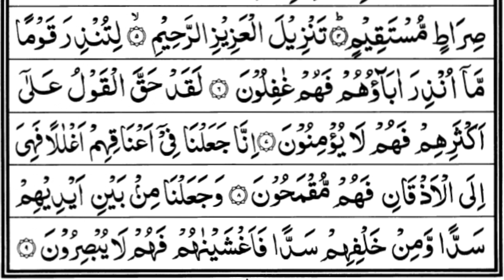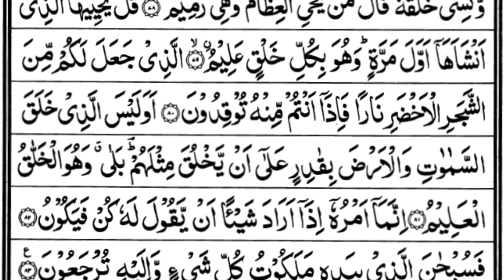surah yaseen (yasin) | surah yaseen full | beautiful recitation of surah yaseen | Eps#068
Queries solved:
1) quran recitation with arabic text
2) surah yaseen with arabic text
3) surah yaseen hd text
4) surah yaseen urdu channel
5) ya sin beautiful voice
6) best quran tilawat in the world
7) beautiful quran recitation emotional for sleep
8) soulful quran recitation
9) quran
10) quran recitation
11) yaseen shareef beautiful voice
12) peaceful quran recitation
13) surah yaseen relaxing recitation
14) surah yaseen beautiful voice heart touching
15) unique quran recitation
16) soulful quran recitation
17) surah yaseen learn quran at home
18) quran recitation with arabic text
19) quran tilawat arabic qari